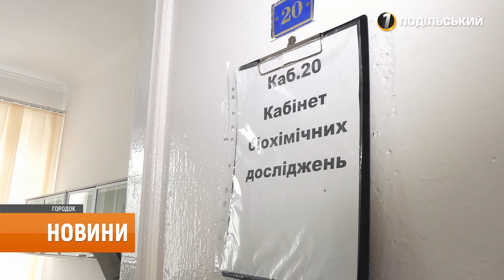Новини 26.07.2024 | Cучасна лабораторія у Городку |Прощання із полеглими захисниками